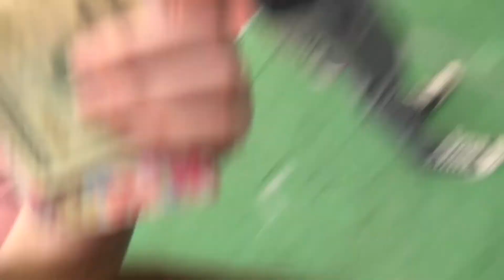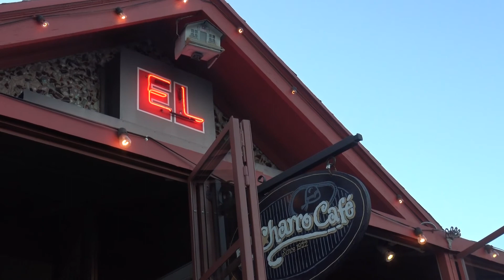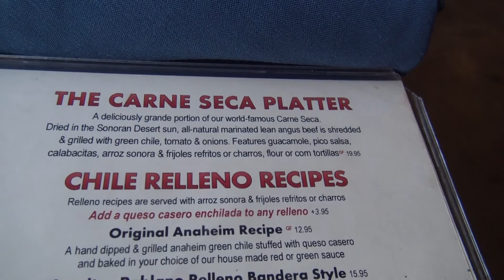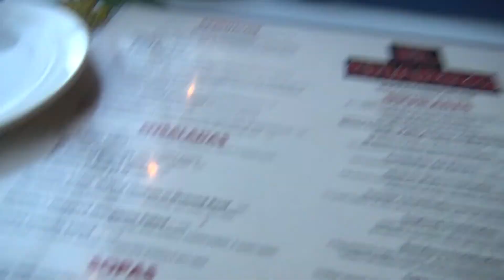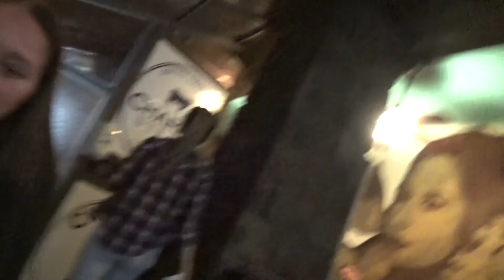Giant Amethyst at Tucson Gen and Mineral Show 2020 and America's Oldest Mexican Restaurant El Charro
This video rocks!  Did you ever want to sit in a giant amethyst?  Well we know the place to go.  Step right up as we land in Tucson, Arizona to take you along on a medley of small adventures.  The main thing we went to go to see was the Gem and Mineral show, and it did not disappoint, Joy wanted to see giant crystals and she saw one so big that she was able to sit in it.  Plus this has the oldest continuously run by the same family Mexican restaurant in the world, El Charro Café.  It is an experience that everyone should experience if ever in this city.  They even are allowed to prepare meat by hanging it in the desert sun which is a hard to find treat.  WE even get to bring you along to see some other smaller sights like a rattlesnake pedestrian walkway and the outside of Lisa Frank factory.